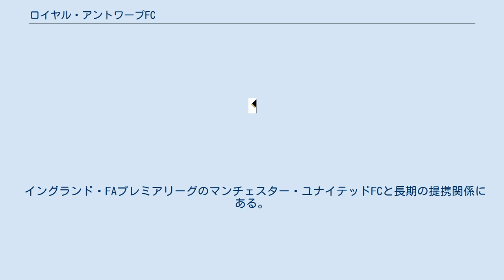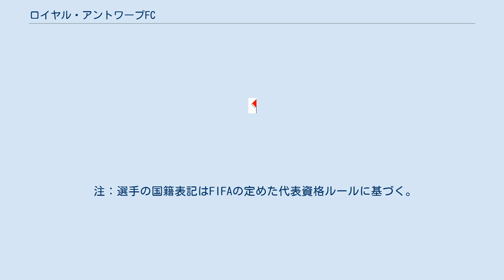ロイヤル・アントワープFC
ロイヤル・アントワープFC (オランダ語: Royal Antwerp Football Club) は、ベルギーのアントウェルペン（アントワープ）を本拠地とするサッカークラブである。
 1992-93シーズンにはUEFAカップウィナーズカップで決勝に進出し、ウェンブリー・スタジアムで行われた決勝ではパルマFCに敗れた。
これ以来、ベルギーのクラブが欧州カップ戦の決勝に出場したことはない。
 イングランド・FAプレミアリーグのマンチェスター・ユナイテッドFCと長期の提携関係にある。
同クラブに所属している若手選手が経験を積むために、あるいは労働許可証を取得するまでの期間のためにアントワープへ期限付きで移籍してくることが多々あり、ダニー・ヒギンボザム、ジョン・オシェイ、董方卓、ジョニー・エヴァンズ、フレイザー・キャンベルなど25人以上にのぼる。